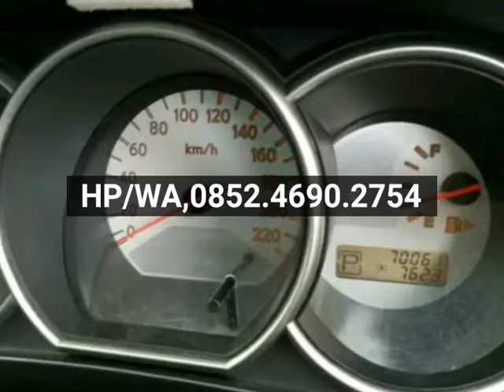Dijual Mobil Grand Livina Tipe XV A/T Tahun 2013 Hitam Samarinda HP/WA;0852.4690.2754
Dijual Mobil Grand Livina Tipe XV A/T Tahun 2013 Hitam Harga Rp 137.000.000 Interior bersih
Mobil sangat nyaman dikendarain
Tidak ada perbaikan
Pajak hidup
Surat surat lengkap
Bpkb ready
Selebihnya siap pakai
Bisa dibantu proses kredit melalui leasing Pembeli Serius Silahkan Liat Barang Posisi Samarinda Kalimantan Timur TLP;(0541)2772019 HP/WA;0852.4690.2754 PINBB;D9844F83